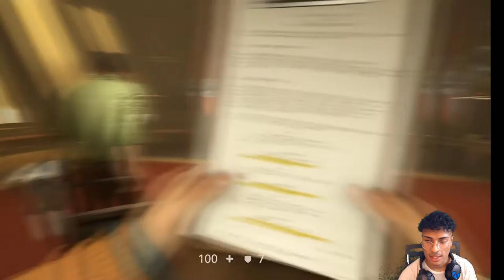Wolfenstein 2 The New Colossus Walkthrough Gameplay Part 6 - Venus (Wolfenstein ll)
Hope you guys are enjoying my Wolfenstein series its a great game and im having a great time sharing my experience with you guys. Show Love guys. Make sure to watch it in the best quality available for the best experience!